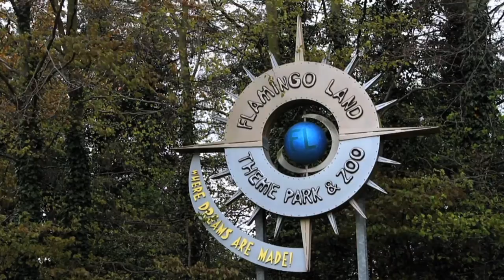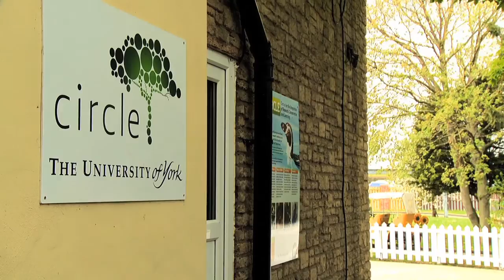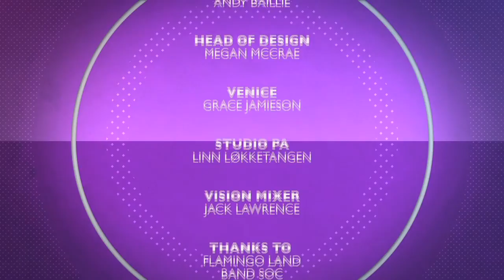Subculture - Episode 1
Subculture is a brand new, three part magazine show based around youth trends and emerging musical talents. It is produced at the University of York.

Presented by: Emma Bennett & Andy Lake
Special Guests: York Breakdance & Last Days of Disco

Special thanks to: Flamingo Land

Series Producer/Director: Rachael Sherlock
Day Producer: Megan McCrea
PA: Linn Løkketangen
Insert Director/Graphics: Yok Siraphurin
Graphic Designer: Liam Bracey
Lighting Director: Ellie Palmer
Sound Supervisor: Luke White
Set Designer: Andy Baillie
Head of Design: Megan McCrea

Vision Mixer: Jack Lawrence
Venice Op: Grace Jamieson
Sound Assistant: Joel Draba-Mann
FM: Kayli Court

Cameras:
Zivile Meskauskaite
Liam Bracey
Ed Gammie
Andy Ballie